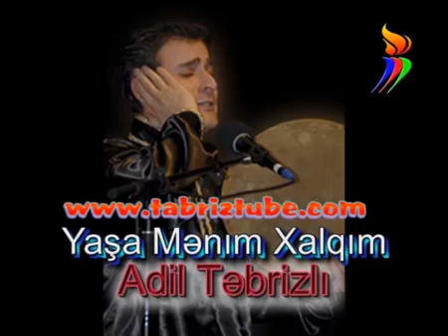TabrizTube.com - Adil Tebrizli - Yasha menim xalgim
Adil Tebrizli - Yasha menim xalgim